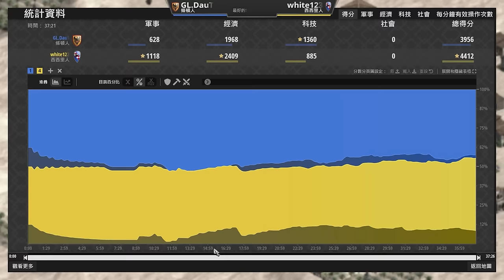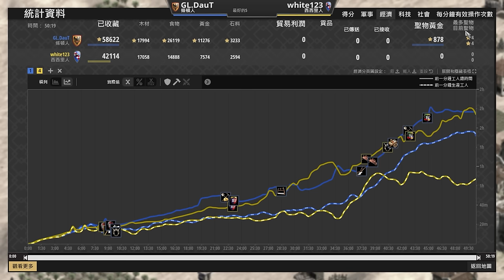【世紀帝國2決定版】一根塔騷擾換3000資源！？DauT再次秀了一把DuaT堡🤣 ｜條頓 vs 西西里